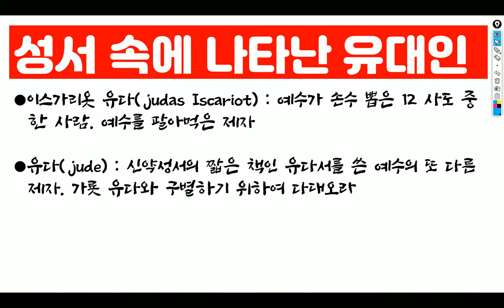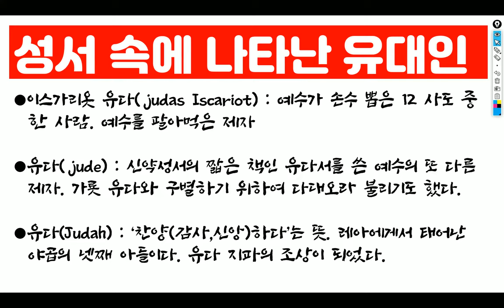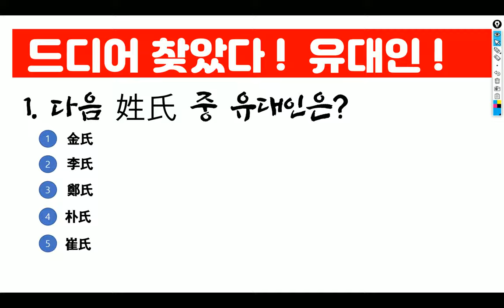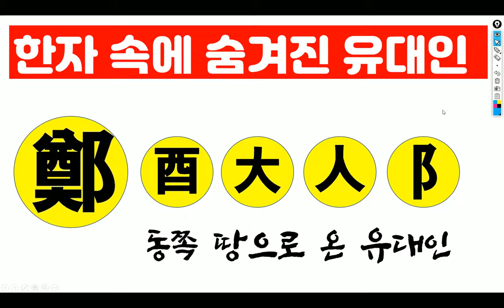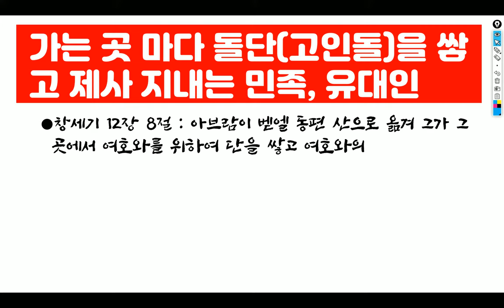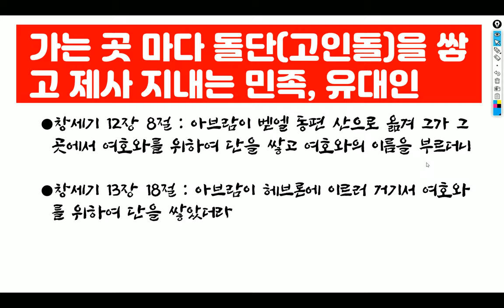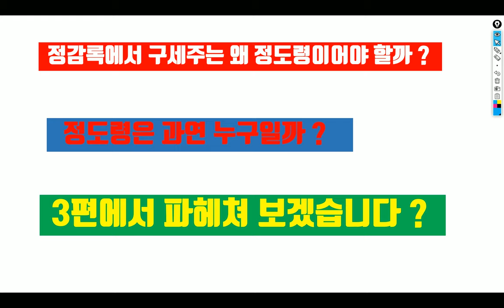정씨가 유대인이다 ! (해수리 TV)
중국으로 온 유대인은 어디로 사라졌는지 오랜  세월동안 찾지 못했는데 드디어 제가 찾아냈습니다. 중국 역사서에서도 한국 역사서에서도 일본 역사서에서도 찾을 수 없었던 유대인이 바로 우리 옆에 있었습니다. 한자 속에 숨겨진 채 우리 곁에 있었습니다.
한번 보시죠 ! ! !